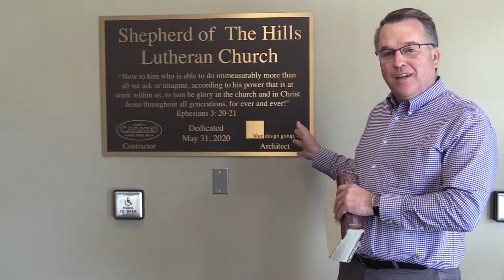Monday Devotion 5.4.20